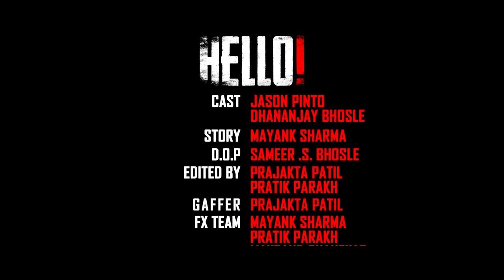HELLO | A SHORT FILM | BELIEVE MOTION PICTURES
This short film was made by MAAC borivali students for international film competition  24fps organised and managed by MAAC respectively.

Hello is a dark subject, referring to phone call harassment.
Subject witnesses fear, danger, and stress. A dream is a microscope through which we look at the hidden occurence in our soul. This short movie echos some of the deepest fear of mankind, death. Some say death is the end of life while other choose to believe that it is a part of it. As depicted in the movie the subject suffers from a dream sequence related to death where a caller constantly reminds him about his precious life coming to an end. Frustrated by constantly being reminded of being dead, he is ready to devote everything he has just in order to let go off that feeling.

CREW
MENTOR - DEEPA JAGTAP
DIRECTOR - MAYANK SHARMA
D.O.P - SAMEER BHOSLE
CAST - JASON PINTO AND DHANAJAY BHOSLE
STORY - MAYANK SHARMA
EDITING - PRAJAKTA PATIL AND PRATIK PARAKH
ASST.DIRECTOR - MAKRAND GHANEKAR
GAFFER - PRAJAKTA PATIL
SCREENPLAY - SAMEER BHOSLE AND MAYANK SHARMA
PRODUCTION - SOHAM PATKAR
STORY BOARDING - CHINMAY NAIK
LOCATION - MAHEK ASHAR
CASTING - JAI BALE
PRODUCTION TEAM SANDEEP DHARA AND CHINMAY SHEOREY